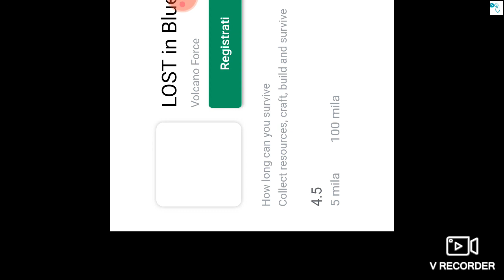Sblocchiamo Ursula su Eyes!!!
ci sono nei corridoi dei fantocci inquietanti...che non ti risparmieranno sorprese!!!...